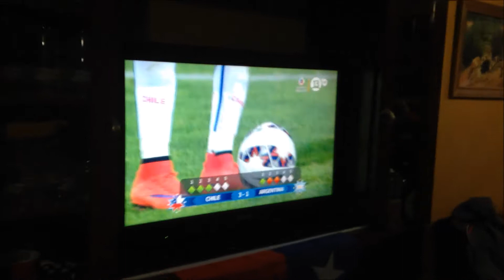Celebrando Chile Campeon de Copa America 2015 (Reacciones)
Así sufrimos y celebramos el triunfo de Chile ante Argentina.